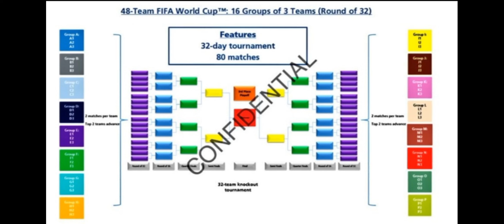¿Un mundial de 64 equipos para el 2026?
Todos imaginamos que tarde o temprano habrá una Copa del Mundo con 64 equipos, pero esa realidad puede estar más cerca que nunca.